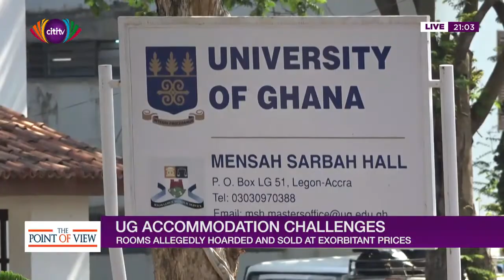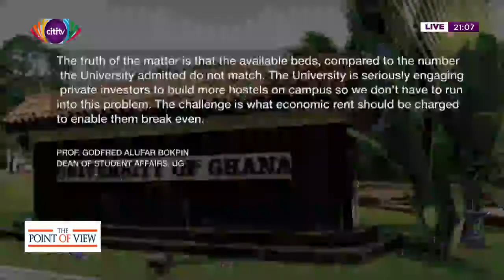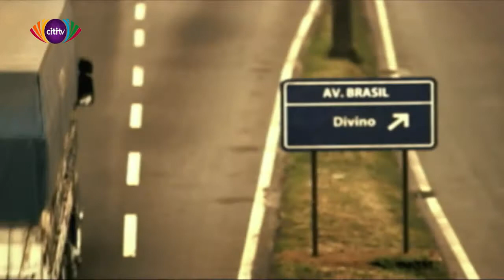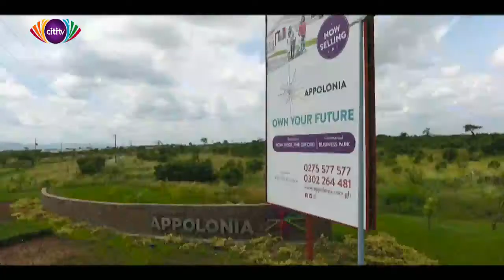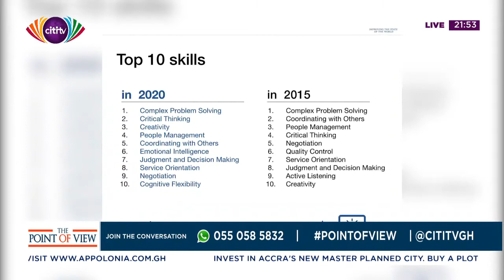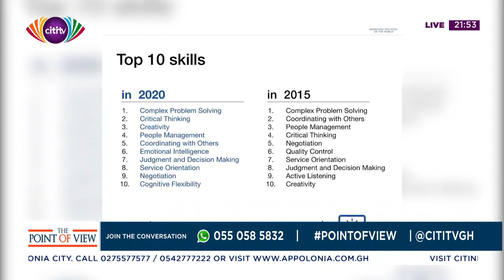Point of View with Prof. Kwesi Yankah [Minister of State, tertiary education]